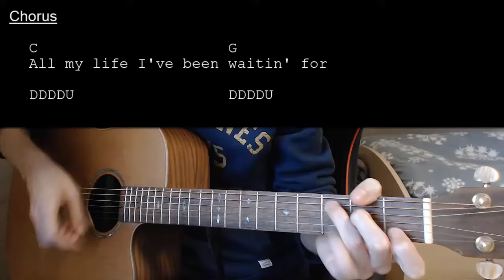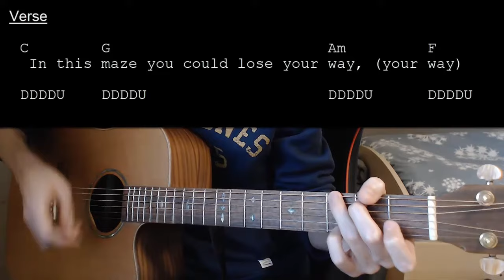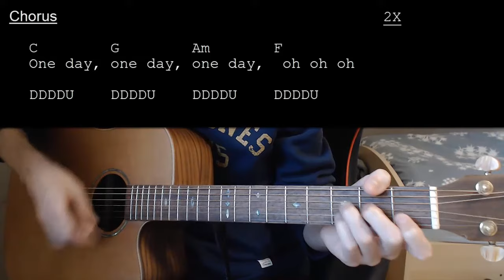Matisyahu - One Day EASY Guitar Tutorial With Chords / Lyrics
Learn how to play "One Day" by Matisyahu. This Guitar tutorial includes the chords, chord progression, strumming pattern, and lyrics for this song

Matisyahu - One Day  No Capo

Chords:
C: X32010
G: 320003
Am: X02210
F: X33210

Strumming: DDDDU